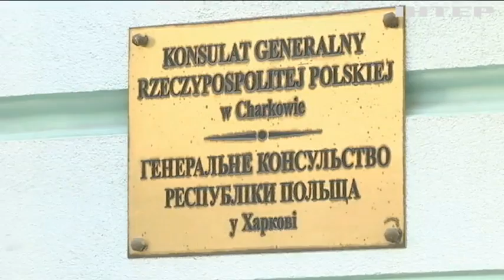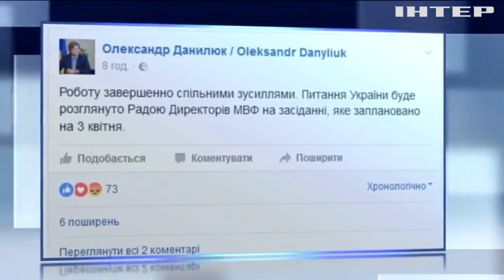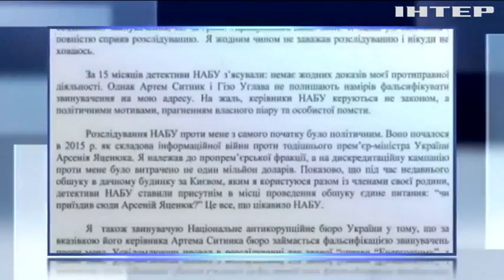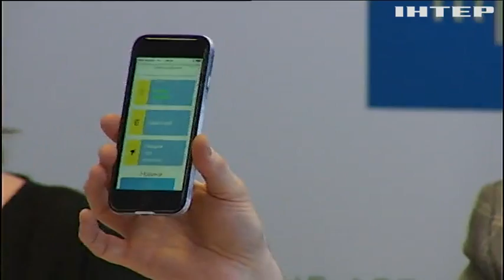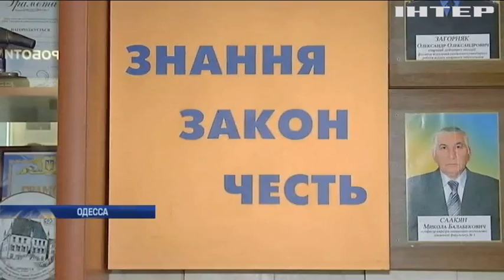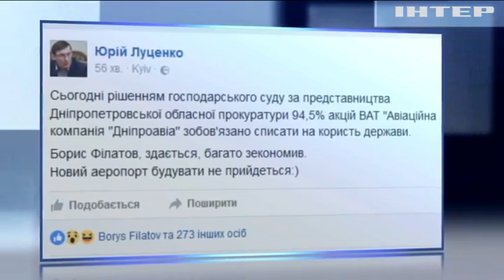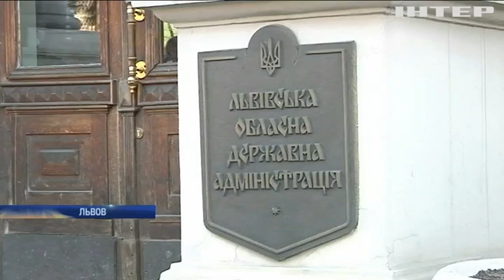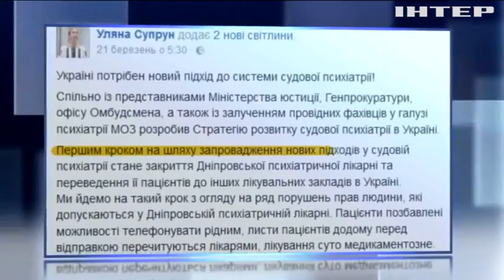Подробности, выпуск за 30 марта 2017 года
Банковская тайна. Кто из руководства Нацбанка подозревается в служебных злоупотреблениях?
Индпошив. Кто пристроил уволенного за коррупцию главу Николаевской полиции в Одесском университете?